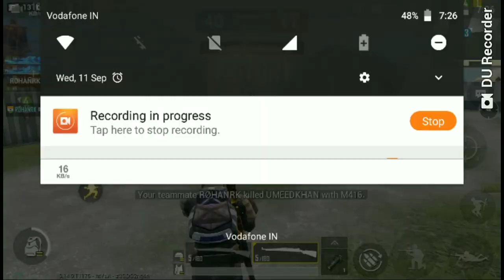( PART 1 ) KYU DEVIL KO KAR98 NHI DENI CHAYIE || pubgmobile